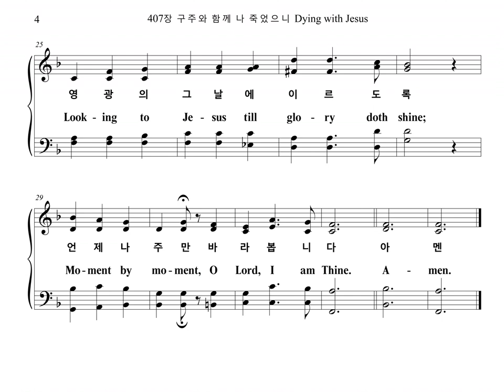407장 구주와 함께 나 죽었으니 Dying with Jesus (Bass Part)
찬송가 407장 "구주와 함께 나 죽었으니" 베이스 파트를 올립니다.
The Bass Part of the Hymn, "MOMENT BY MOMENT", is uploaded.

MOMENT BY MOMENT

1. 구주와 함께 나 죽었으니
구주와 함께 나 살았도다
영광의 그 날에 이르도록
언제나 주만 바라봅니다
언제나 주는 날 사랑하사
언제나 새 생명 주시나니

2. 맘 속에 시험을 받을 때와
무거운 근심이 있을 때에
주께서 그때도 같이 하사
언제나 나를 도와주시네

3. 뼈 아픈 눈물을 흘릴 때와
쓰라린 맘으로 탄식할 때
언제나 나를 생각하시네

4. 내 몸의 약함을 아시는 주
못 고칠 질병이 아주 없네
괴로운 날이나 기쁜 때나
언제나 나와 함께 계시네
아멘

1. Dy-ing with Je-sus, by death reck-oned mine;
Liv-ing with Je-sus, a new life di-vine;
Look-ing to Je-sus till glo-ry doth shine,
Mo-ment by mo-ment, O Lord, I am Thine.
Mo-ment by mo-ment I'm kept in His love;
Mo-ment by mo-ment I've life from a-bove;

2. Nev-er a tri-al that He is not there,
Nev-er a bur-den that He doth not bear;
Nev-er a sor-row that He doth not share,
Mo-ment by mo-ment I'm un-der His care;

3. Nev-er a heart-ache and nev-er a groan,
Nev-er a tear-drop and nev-er a moan;
Nev-er a dan-ger, but there on the throne,
Mo-ment by mo-ment, He thinks of His own.

4. Nev-er a weak-ness that He doth not feel,
Nev-er a sick-ness that He can-not heal;
Mo-ment by mo-ment, in woe or in weal,
Je-sus, my Sav-ior, a-bides with me still.
A-men.